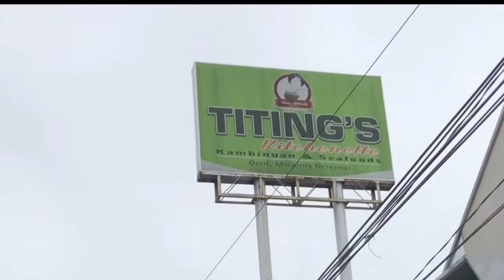Mukbang Lunch | Titing's Kitchenette @ Opol Misamis Oriental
Having to take care of oneself also includes having a pleasing personality when we go outside in our house. This video will show you how successfully put my eyebrow pencil while the car is running.

This challenge is common to all but what makes it interesting is the excitement I felt while doing the challenge and editing it with a lot of voices.

Timestamp:

0:00 Intro - Mukbang Lunch | Titing's Kitchenette @ Opol Misamis Oriental
0:07 Welcoming Intro
0:28 Driving to Titing's
1:32 Passing Barangay Taboc Opol

0:50 Reminding to wear mask at all times

2:36 Subscribe to my channel
2:50 Thanks for Watching

📽 Production Credits
✍️ Edited By: This is Me Louana Vlogs
🎥 Filmed By: This is Me Louana Vlogs
💻 Video Editing Tool: Wondershare Filmora 9
📹 Film Camera: Huawei P30
ℹ️ Video Title: Mukbang Lunch | Titing's Kitchenette @ Opol Misamis Oriental

Aja Fighting!